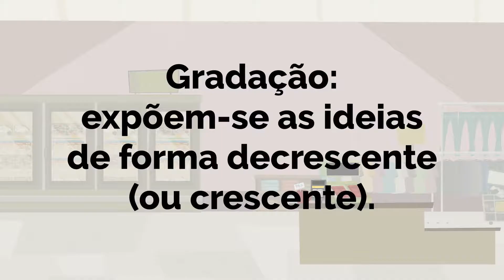FIGURA DE LINGUAGEM: GRADAÇÃO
Aprenda qual figura de linguagem é a gradação.